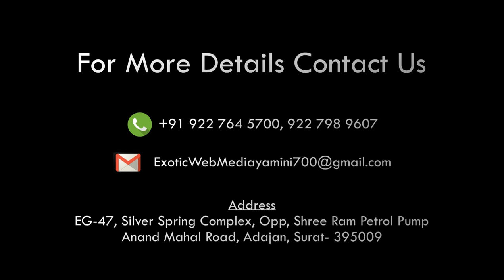Interview of UPCOMING EVENT TAAL GROUP KRUTIKA SHAH